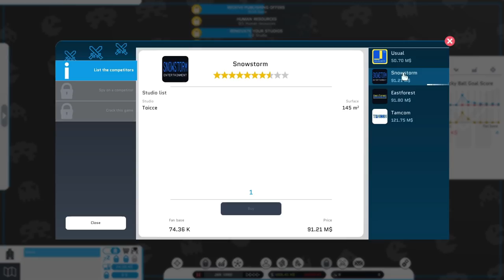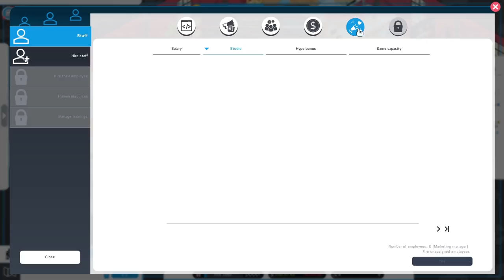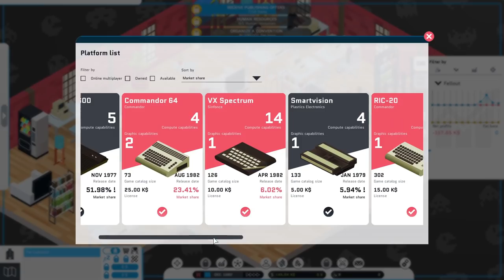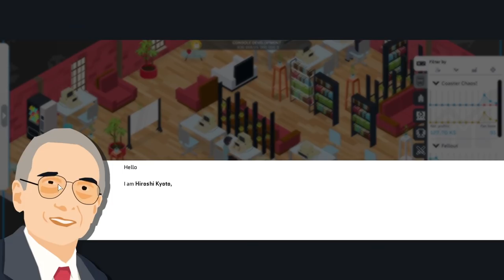Bigger and Better | City Game Studio - Part 2 - Full Version (Game Designer Sim)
City Game Studio continues and we make things bigger and better as we expand into a shiny new office! It's got red walls, wooden floors and lots of space!

We then furnish the place with a huge number of desks, sofas, chairs, bookcases and even a very exciting vending machine! It looks really very nice indeed, far better than our pokey little first studio.

To fill up some of the desk space we hire ourselves quite a lot of staff, so we end up with a number of programmers and also some more administrative folks like an accountant and an HR person, all of whom help out quite a bit with the admin of our game production.

We also make some average games, we make some drab games and we make ourselves a fantastic game that actually makes a profit! Hurrah!

January 1975, you've just created your own video game company. You are renting a tight place that allows you to develop your first game. Quickly, your games are successful and you already have to move, but it is up to you to cross the city to pick your next local. In the blink of an eye you are hiring artists to improve the visual aspect of your games. Next came developers and then testers.

But a problem remains, even if your games are brilliant, you don't have enough fans to self-publish a big game to make your studio profitable. You will have to turn to video game editors who will carve out the lion's share. Chaining successes is the only way of getting rid of the publishers. Furthermore you will be able to publish your own publishing contracts. Then you will then be ready to dominate the market and buy back your competitors.

Feature list
Develop or rent game engines
Receive/publish game offers
Buying or renting several buildings
Develop and manage a digital store
Cracking competitors' games
Unlocking new game genres
Spy the competitors
Hire staff
Organize marketing campaigns
Organizing and attending conventions
Buy out companies
Executing contracts that trains your employees
Porting games to several consoles
Design your company logo
Manage your employees' schedules
Get awarded Game of the Year
Microtransactions
Console exclusive game
Lootboxes